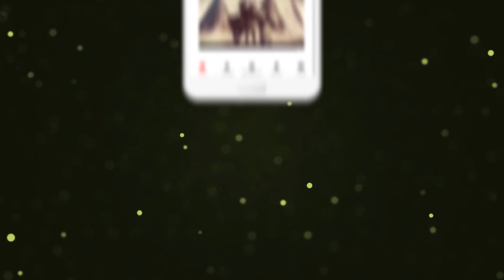वृश्चिक प्रेम राशिफल 2020 || Accurate Horoscope 2020 -Scorpio ||Scorpio Love Rashi Zodiac sign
वृश्चिक प्रेम राशिफल 2020 के अनुसार प्रेम के मामले में यह वर्ष आपके लिये काफी अच्छे संकेत कर रहा है। विशेषकर वर्ष की शुरुआत आपके लिये काफी रोमांटिक कही जा सकती है।
According to Scorpio love horoscope 2020, this year is showing very good signs for you in terms of love. Especially the beginning of the year can be said to be quite romantic for you.